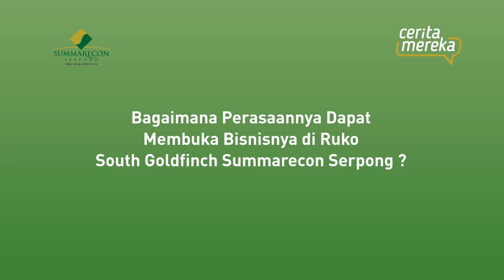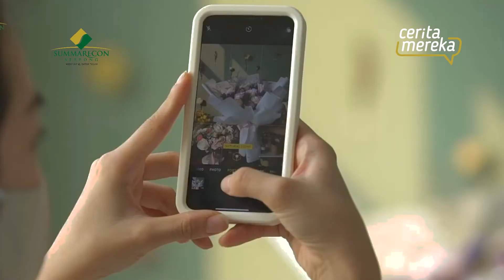CERITA MEREKA Ep 5 - Sukses Berbisnis di Ruko South Goldfinch / Rosy Posy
Kembali dengan CeritaMereka vol.5 edisi bagaimana pelaku usaha mengekspansi bisnisnya dalam era laju ekonomi yang pesat di dalam masa pandemi. @rosyposy.florist berbagi pengalaman sebagai pelaku usaha yang mengekspansi bisnisnya dari ranah online menjadi omnichannel, dengan membuka toko offline pertamanya di Ruko South Goldfinch Summarecon Serpong.

Rosy Posy berbagi bagaimana keputusan untuk mengekspansi usahanya di Ruko South Goldfinch merupakan pilihan yang tepat. Berbagai faktornya dimulai dari desain eksterior Ruko South Goldfinch yang sangat mendukung kebutuhan komersial era millenials, tak hanya itu lokasi Ruko yang terletak di area fast-growing neighborhood, universitas, dan juga gedung acara semakin mengembangkan prospek bisnis yang bahkan belum diketahui sebelumnya.

Sukses dengan terjual habisnya Ruko South Goldfinch, kini kesempatan terbaik untuk Anda. Bergabunglah bersama kami dengan persembahan area komersial terbaru: Ruko Maxwell Summarecon Serpong. Untuk info lebih lanjut ubungi Sales Marketing kami pada WhatsApp atau message kontak Anda untuk kami hubungi langsung.

Hurry up limited Stock! Seal the deal for your business only on Ruko Maxwell Summarecon Serpong ✨

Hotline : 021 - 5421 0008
Facebook Fanpages : Summarecon Serpong